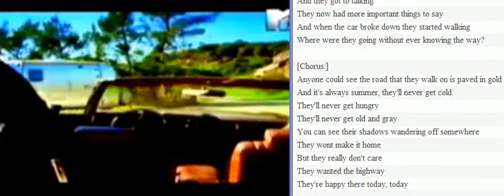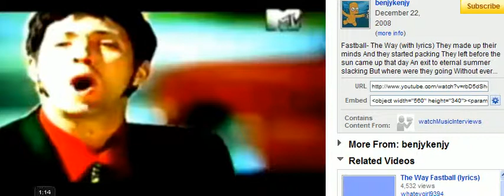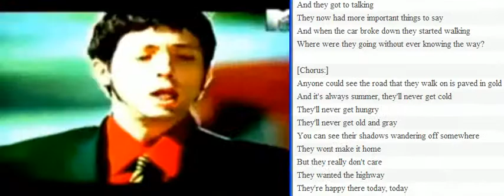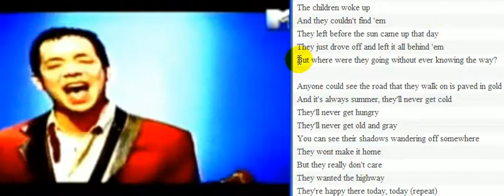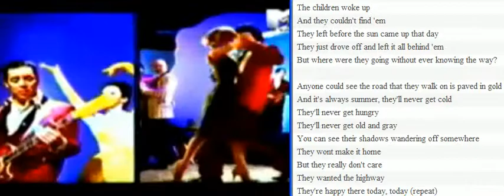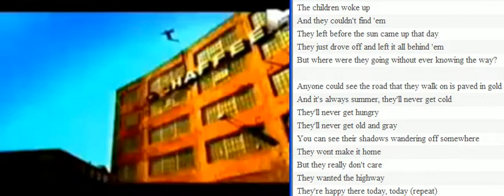TheWay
Dr. Choi's Korean Translation for 'The Way (by Fastball)'